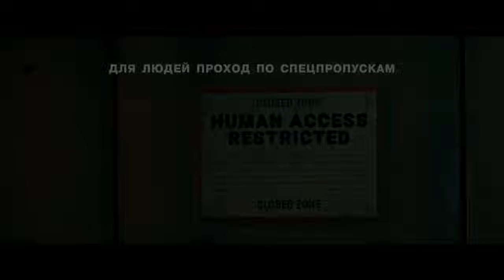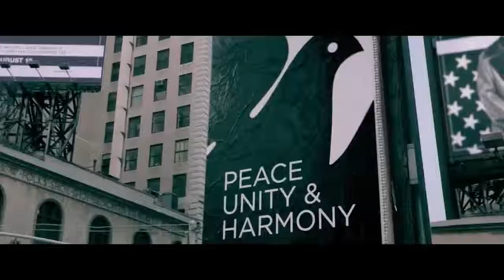Фильм БИТВА ЗА ЗЕМЛЮ (2019)Официальный трейлер на русском языке!!!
Действие ленты разворачивается в пригороде Чикаго спустя десять лет после того, как местность оккупировали инопланетные войска. Конфликт зреет со стороны всех участников событий: коллаборационистов, сопротивленцев и диссидентов.

Жанр триллер, фантастика
Режиссёр Руперт Уайатт
Продюсеры Джефф Сколл, Руперт Уайатт, Джонатан Кинг, Рон Шмидт, Дэвид Крокетт